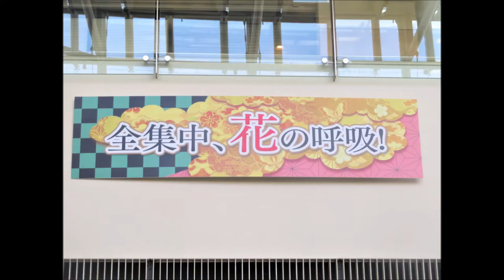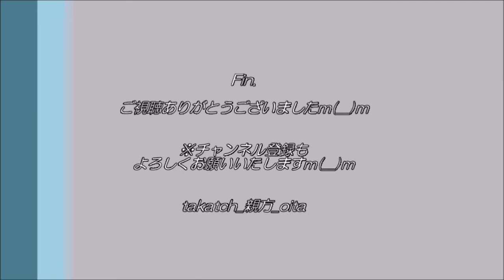【花🌹】おおいたフラワーフェスティバル2021 in 大分市｜全集中、花の呼吸！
🌸「おおいたフラワーフェスティバル2021」
2021年1月16日、17日inいいちこ総合文化センター1階。
花と大いに触れ合えるイベントです☆
生け花、花き展、鬼滅の刃コーナー、講座など、たくさんの花を鑑賞できます♪
会場の模様をスライドショーにてご紹介いたしますm(__)m